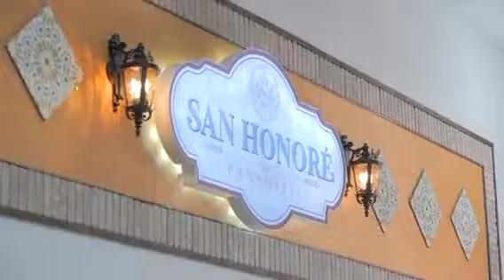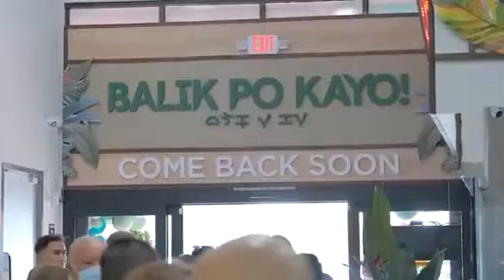Island Pacific Supermarket Lake Forest Grand Opening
Celebrate our Lake Forest Store Grand opening with us with EXCLUSIVE DEALS!

Sign-up to our Bonus Rewards program to get more exclusive deals. Just text BONUS 87573 or ask our staff at the check-out counters.

We do FREE Fish Cleaning and Frying, too, by the way!

We’ll see you at your favorite Filipino Supermarket, IslandPacific!